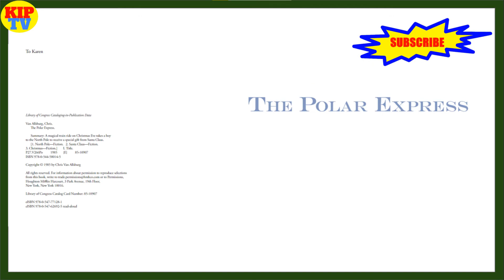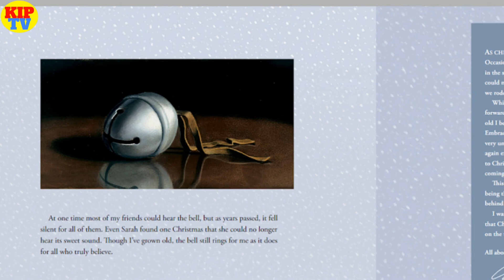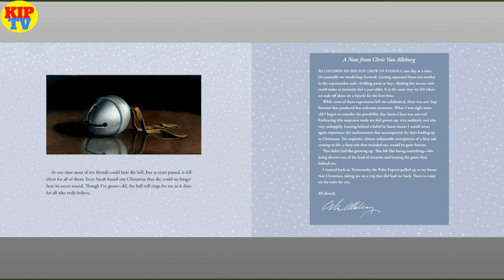📚📖 The Polar Express 🚅🎅by Chris Van Allsburg | Kids Books Read Aloud | KIP TV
📚📖 THE POLAR EXPRESS by Chris Van Allsburg | Kids Books Read Aloud with Pictures, Music and Sound Effects| KIP TV

A young boy, lying awake one Christmas Eve, is welcomed aboard a magical train to the North Pole. The Polar Express makes its way to the city atop the world, where the boy will make his Christmas wish. This is a story for all who believe in the spirit of Christmas and those who treasure the sound of a reindeer’s silver bell.